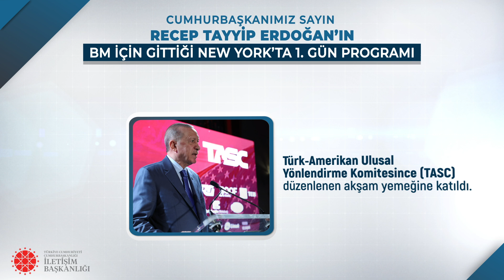Cumhurbaşkanımız Sayın Recep Tayyip Erdoğan’ın New York’ta birinci gün programı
Cumhurbaşkanımız Sayın Recep Tayyip Erdoğan’ın Birleşmiş Milletler 79’uncu Genel Kurulu’na katılmak ve çeşitli temaslarda bulunmak üzere gittiği New York’ta birinci gün programı